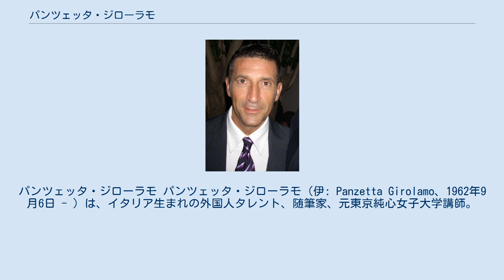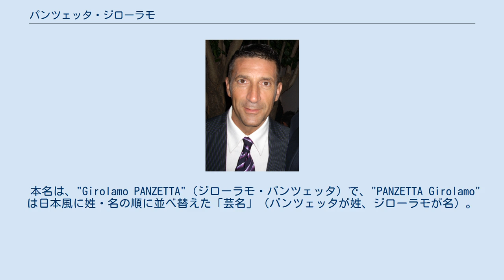パンツェッタ・ジローラモ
パンツェッタ・ジローラモ パンツェッタ・ジローラモ（伊: Panzetta Girolamo、1962年9月6日 - ）は、イタリア生まれの外国人タレント、随筆家、元東京純心女子大学講師。
身長176cm。
ニックネームはジローさん。
 日本式に苗字を先に名乗っているが、本名はジローラモ・パンツェッタ。
 1962年9月6日にイタリア・カンパニア州ヴィッラノーヴァ・デル・バッティスタに生まれ、16歳まで地元の強豪サッカークラブ、SSCナポリに籍を置いていた。
しかし、怪我により、選手としての道を断たれる。
ナポリ建築大学で歴史的建造物の修復を学ぶ。
在学中に地震で被災した村の復興を担当したという。
大学を中退し、1988年に日本に移住。
この時谷澤貴久子と知り合い結婚。
 明海大学経済学部を卒業した後、NHK教育テレビの『NHK外国語会話 イタリア語会話』に出演。
日本人ウケしやすい「典型的イタリア人」として人気を博す。
ホリプロはクールさをアピールするため女性誌のモデルやインタビューの仕事をよく引き受ける戦略をとり、それが効果的でシックジャパンのCMに起用されたのが転機となり、森田一義アワー 笑っていいとも!の「いいともちょい不良（ワル）オヤジコンテスト」のコーナーに出演して一気に知名度が向上した。
 本名は、"Girolamo PANZETTA"（ジローラモ・パンツェッタ）で、"PANZETTA Girolamo" は日本風に姓・名の順に並べ替えた「芸名」（パンツェッタが姓、ジローラモが名）。
「イタリア語講座」に講師として出演する場合は、本名表記としている。
 以下の他、LEON (雑誌)にて表紙モデル（専属）。